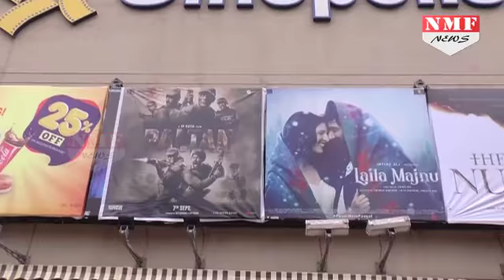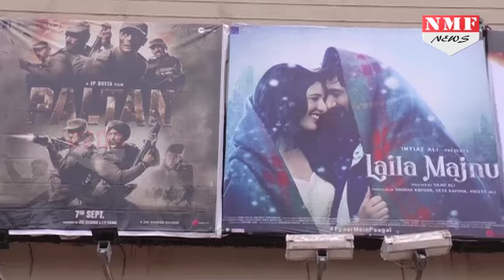Laila Majnu Public Review | First Day | First Show | Avinash Tiwari | Tripti Dimri